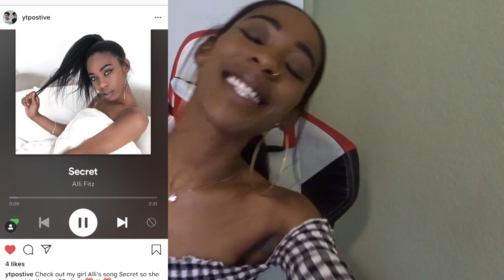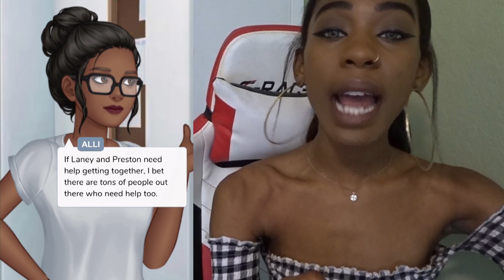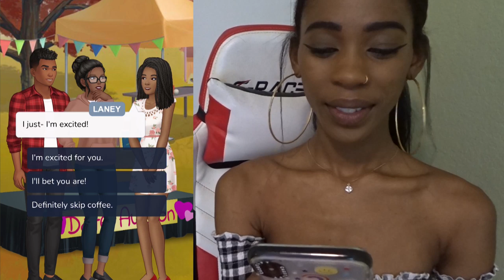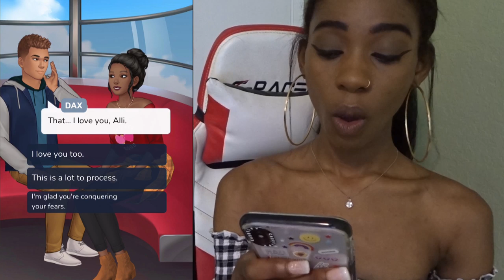PLAY EPISODE WITH ME!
HEY FITZFAM, I'M BACK WITH ANOTHER VIDEO AND I CORDIALLY INVITE U TO THIS CRAZY A$S TEA PARTY.

**DOWNLOAD SECRET**

**IF WE GET SECRET ON THE TOP 50 ON THE POP CHARTS, WE GET 2 EPISODE IN 1 FOR A WEEK STRAIGHT!**

// LETS SOCIALIZE //